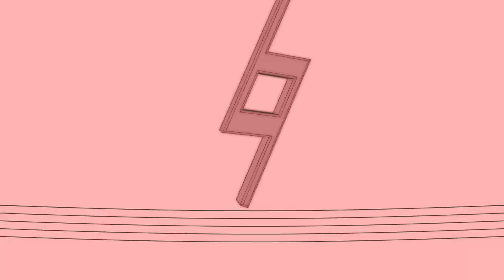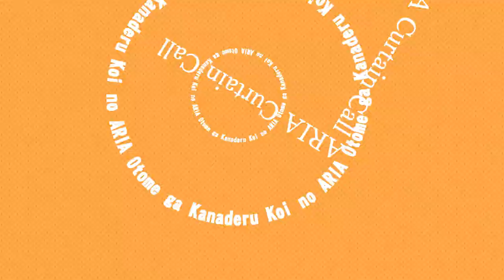『乙女が奏でる恋のアリア～君に捧げるアンコール～』オープニングムービー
女装歌姫とお嬢様がもう一度恋を奏でるADV
『乙女が奏でる恋のアリア～君に捧げるアンコール～』オープニングムービーです。

本編ヒロインたちのアフターストーリーはもちろん、
パッチヒロインながら人気の高かった奏のアフターや
サブヒロインながら人気投票で1位になった佳の攻略ルートを収録！

OP曲「想いのハーモニー」
歌:Duca
作詞:Duca
作/編曲:Nekusam
フルバージョンは初回特典の「カーテンコールディスク」に封入されています。

「乙女」シリーズ関連動画の再生リストはこちら